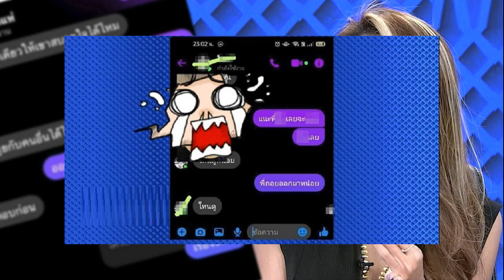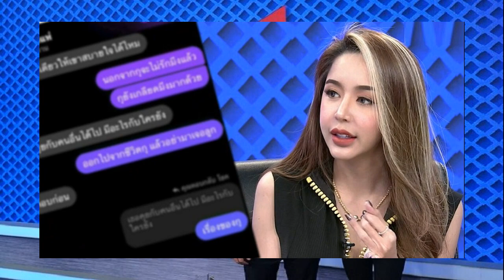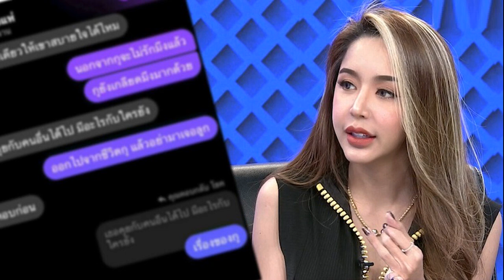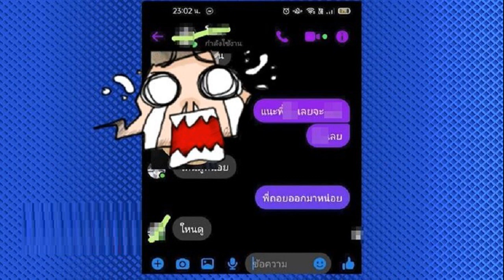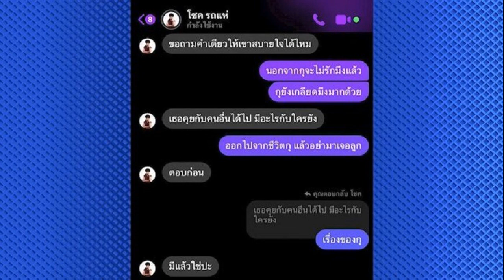'เบลล่า' ฮอตปรอทแตก คว้าพรีเซ็นเตอร์เกิน 30 ตัว เผยแล้วขออะไรพระแม่ลักษมี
เบลล่า รับขอพรพระแม่ลักษมี ตอบแล้ว โป๊ป มีลุ้นมั้ย? เผยพรีเซ็นเตอร์แน่นเกิน 30 ตัว แต่รับได้อีก ขอบคุณทุกคนที่ให้โอกาส
ลักกี้อินเกมแต่ดูเหมือนจะอยากลักกี้อินเลิฟด้วยซะแล้ว สำหรับนางเอกสาวมากฝีมือ เบลล่า ราณี แคมเปน หลังออกตัวว่าอยากมีคนข้างกาย แถมล่าสุดได้ไปขอพรจากพระแม่ลักษมีเป็นที่เรียบร้อย
เบลล่า ได้ให้สัมภาษณ์ในงาน “เปิดประตูสู่พรหมลิขิต” ณ สุราลัย ฮอลล์ ชั้น 7 ไอคอนสยาม วันนี้(26ต.ค.) พร้อมเผยถึงเรื่องที่งานพรีเซ็นเตอร์รุมแน่นเกิน 30 ตัว แต่ยังรับได้อีก
เบลล่า ราณี

ล่าสุดมีแฟนละครนับว่าช่วงพักเบรกมีโฆษณาเบลเกิน 10 ตัว?
“อ๋อ…แม่เบลก็นับค่ะ ต้องขอบคุณลูกค้าด้วยค่ะ (หลังบุพเพสันนิวาสมีพรีเซ็นเตอร์เยอะมาก พอพรหมลิขิตมีคนติดต่อเข้ามาเยอะไหม?) มีเพิ่มค่ะ ต้องรอดูค่ะ (ดีลล่วงหน้าไว้เลย?) ใช่ค่ะ (ผลพลอยได้กลับมาเยอะ?) ก็ด้วยค่ะ เราต้องขอบคุณลูกค้าทุกๆ คนที่เชื่อใจและให้โอกาสเบลด้วย
รวมๆ แล้วถึง 50 ตัวไหม?
“บ้าเหรอ(ยิ้ม) น่าจะเกิน 30 แต่เบลยังทำงานอย่างอื่นอยู่ค่ะทุกคน ไม่ได้รับพรีเซ็นเตอร์อย่างเดียว ถามว่ายังมีส่วนไหนในร่างกายเหลืออีกบ้าง อันนี้ต้องให้ผู้จัดการจัดแจงว่าอะไรที่ไม่ซ้ำ แต่ว่าเบลก็ดูนะ ไม่ได้แบบรับทุกตัว ตัวไหนที่มีความทับซ้อน คือไม่ใช่แบบเป็นตัวเดียวกันแต่ว่าไลน์ใกล้ๆ กันเบลก็จะปฏิเสธไป (จากพรหมลิขิตเพิ่มมาอีกกี่ตัว?) ตอนนี้ 2 มี 2 ที่ ที่ตกลงไปแล้วค่ะ”

ตั้งเป้าจะโกยไว้เท่าไหร่?
“ไม่ตั้งเป้าอะไรทั้งสิ้นค่ะ แล้วแต่โอกาสที่เข้ามาแหละ ก็อย่างที่บอกว่าเบลโชคดีที่ทุกคนเชื่อใจเบล”ลักกี้อินเกมแล้ว ลักกี้อินเลิฟด้วยไหม?
“ยังไม่อินอะไรทั้งสิ้นค่ะ (เชื่อได้ไหมที่บอกว่าลักกี้อินเกมแล้วจะไม่ลักกี้อินเลิฟ?) มันต้องเชื่อแล้วมั้ย(ยิ้ม) เบลไม่รู้นะ แต่ว่าเบลชิลๆ อ่ะ ถามว่าตอนนี้มีความสุขมั้ย ก็มีความสุขดี ถามว่าอยากมีมั้ยก็อยากมีถ้าไม่ได้กระทบกับงาน (ตอนนี้มีเงินโอเคกว่ามีผู้ชายถูกไหม?) อย่าใช้คำนั้นเลยดีกว่า(หัวเราะ)
แม่ว่ายังไงบ้าง?
“คุณแม่ชิลๆ เลยค่ะ แล้วแต่เรา แต่ว่าอาจจะชิลได้ไม่นานแล้วแหละดูทรงแล้วอายุอานาม (แม่เร่งไหม?) แม่เบลไม่เร่งหรอก แต่อายุเท่านี้แล้วก็คงไม่นาน”

เห็นช่วงนี้รับขวัญหลานเยอะมาก ไม่รู้สึกว่าอยากมีบ้างเหรอ?
“(หัวเราะ)จริง คือเพื่อนมีลูกจนรู้สึกแบบเลี้ยงหลานเก่งมาก แต่เอาจริงเบลเห็นเพื่อนมีลูกก็เหนื่อยกันมากๆ จนเบลเห็นก็ลังเล หรือว่าเป็นแบบนี้ดีแล้ว”ทำไมอยู่ดีๆ มีความคิดลังเลว่าจะมีหรือไม่มี?
“ตอนเด็กๆ ก็มีความฝันมาตลอดแหละ อยากจะสร้างครอบครัวอะไรต่างๆ โดยที่เราไม่รู้รายละเอียดเลยว่าการที่จะเลี้ยงคนคนนึงมามันขนาดไหน แต่อันนี้มันข้ามสเต็ปไปเนาะ ขอมีคนข้างกายก่อนค่ะ
แสดงว่าไปทำบุญไม่เคยขอเรื่องความรักเลย?
“เริ่มขอแล้ว (I told พระแม่ลักษมีแล้วหรือยัง?) ขอแล้ว(หัวเราะ) (เอารูปใครไปอ้างอิง?) ไม่มี ไม่รู้ไง คือตอนนั้นก็ไปไหว้ คือขอรวมๆ ความรักความเมตตา คือถ้าจะมีใครก็อยากมีคนที่โอเค เบลไม่ได้บอกกำหนดระยะเวลาเลย อาจจะ 10 ปีข้างหน้า (หัวเราะ) ล้อเล่นค่ะ
แม่ปราณี – เบลล่า

จริงๆ อาจจะมีคนเข้ามา แต่เรามีความกังวลกับการมีความรักอีกครั้ง?
“เบลว่าคนอื่นกังวลในจุดนี้มากกว่าเบลอีก (คนคาดหวังคนที่มาคู่กับเราจะเป็นยังไง?) ใช่ค่ะ ซึ่งเบลไม่ได้ตั้งอะไรขนาดนั้นเลยนะ ขอแค่จิตใจดีเป็นเพื่อนคู่คิดได้ (เพื่อนแนะนำไหม?) เพื่อนเลิกแนะนำไปแล้ว เรามันเล่นตัวเยอะไปหน่อย ไม่เสียดายหรอกช่วงนั้นมันก็ไม่มีเวลาจริงๆ”หลายคนเชียร์กับพี่โป๊ปอีกแล้ว พอจะมีโอกาสลุ้นไหม?
“ไม่รู้…แต่ว่าในละครได้แน่ๆ (เคยคุยเรื่องนี้ไหม?) ก็ขำๆ ดีค่ะ ช่วงหนึ่งเป็นแก๊ง 4 คน หมื่นเรือง แม่จันทร์วาดด้วย แล้วเราก็มองหน้ากันว่าแก๊งเรามันมีอาถรรพ์หรือเปล่า (แต่ตอนนี้หมื่นเรืองไม่โสดแล้ว?) ใช่ค่ะ ให้นำไปก่อน